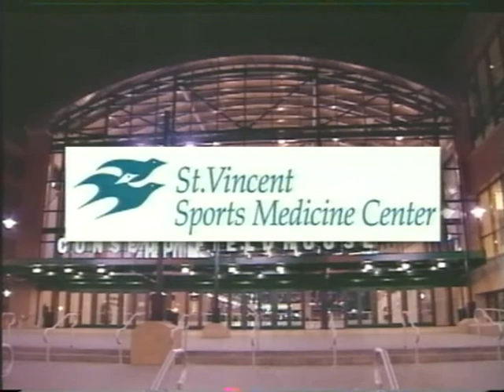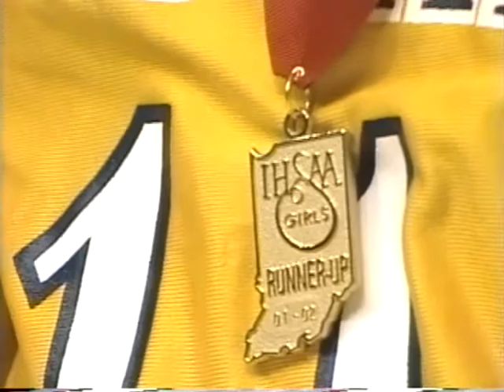2002 IHSAA Class 4A State Championship: Terre Haute South 63, South Bend Riley 42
Terre Haute South got a big night from its junior center and staked claim to its first girls basketball state title with a 63-42 victory over South Bend Riley in the Class 4A championship game at Conseco Fieldhouse in Indianapolis.

Third-ranked Terre Haute South had a decided height advantage with 6-6 junior center Reicina Russell roaming the paint. Russell tallied Class 4A records for scoring with 31 points and seven blocked shots and affected numerous other Riley attempts. The Braves constantly passed over the top of the Riley defense to Russell for easy layins. Russell scored 20 points and had five blocks in the first half alone.

Melanie Boeglin was the only other Brave in double figures with 10 points.

Juniors Suntana Granderson and Crystal Norman, Riley’s two scoring leaders, did most of the damage for the Wildcats. Both chalked up 19 points and seven rebounds each, but no other Riley player scored more than two points.

The Braves, making their first appearance in the state finals, finished a 25-2 championship season under 20th year coach Alan Maroska.

Unranked South Bend Riley, also making it first trip to the finals, completed a 24-4 year under eighth-year coach Mike Megyesi.

TH South’s Darci Rector Selected For Roy Mental Attitude Award
Darci Rector of Terre Haute South High School was selected by members of the IHSAA Executive Committee as the recipient of the Patricia L. Roy Mental Attitude Award in Class 4A Girls Basketball.

Academically, Rector ranks 10th in her senior class of 360 students. She has served as her class  Vice President all four years and is a member of the National Honor Society. Rector was named her school’s Homecoming Queen last fall. She intends to study pharmacy at Butler University.

Athletically, she leads the team in field goal percentage at 72%. Besides basketball, Rector was a three year participant in volleyball for the Braves.

The award in named after Patricia L. Roy, the former assistant commissioner of the IHSAA, who is regarded both statewide and nationally as a pioneer in girls athletics. It is presented annually in each classification of the state finals to a senior who best displays mental attitude, scholarship, leadership and athletic ability and was nominated by her principal and coach.

Farm Bureau Insurance, the IHSAA corporate partner, presented a $1,000 scholarship to Terre Haute South High School in the name of Darci Rector.